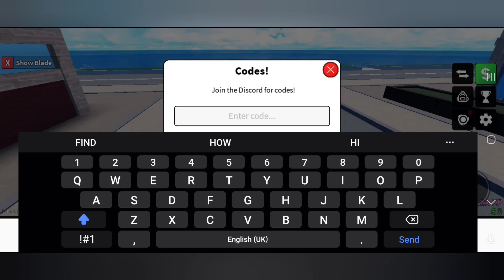BLADERS REBIRTH CODE *DOUBLE EXP* NEW WORKING CODE ROBLOX BLADERS REBIRTH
In this video I'll be showing you all double exp new working code bladers rebirth.  roblox bladers rebirth code.